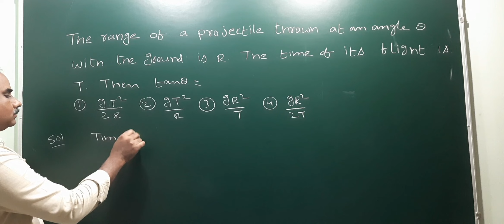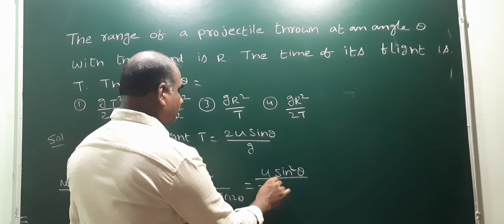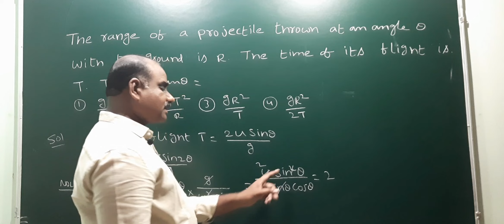Range of a projectile thrown at an angle with d ground is R, time of its flight is T, tan =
The range of a projectile thrown at an angle theta with the ground is R. The time of its flight is T, then tan(theta) = @EAG